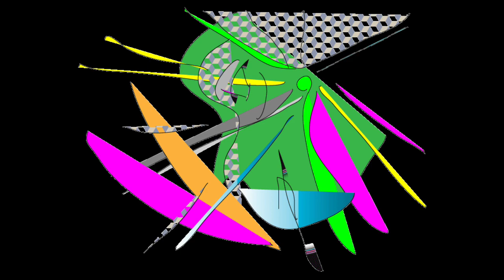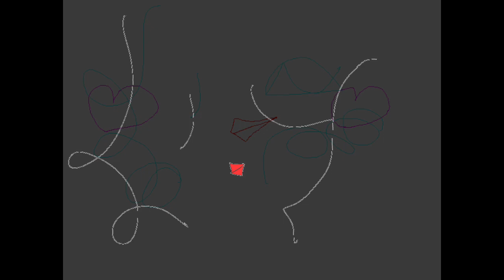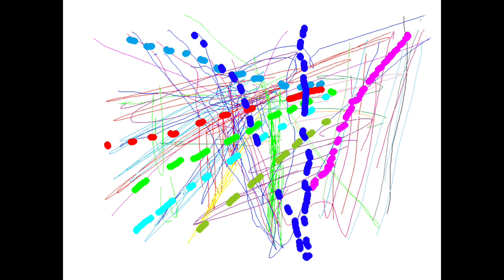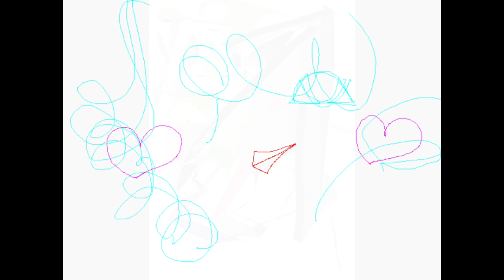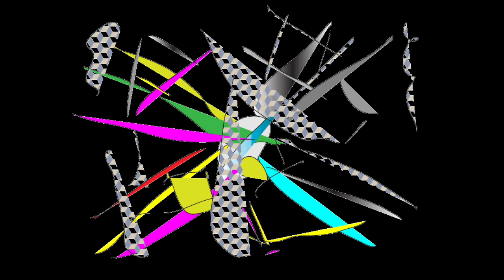BLUE COMPOSITIONS/Graphic Design and Music and Movie By Yoshikazu Oshiro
BLUE COMPOSITIONS LASER VISUAL

HOLOGRAPHIC MUSIC SOUND PERSPECTIVE